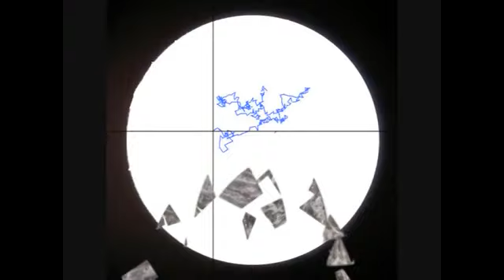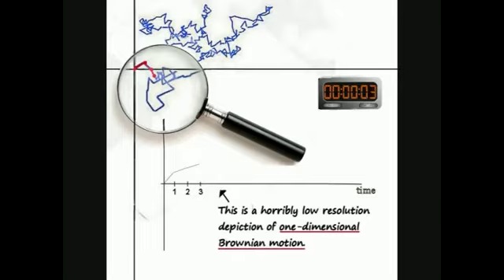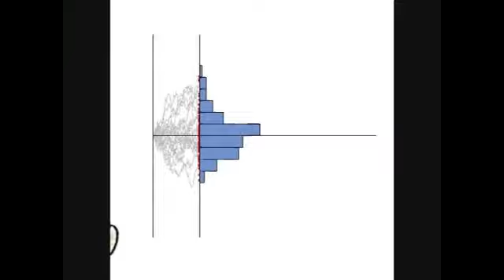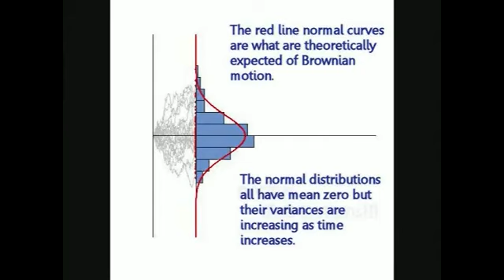Brownian Motion Animation from 2008 Made with Microsoft Paint!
It took me almost a decade to find my first abandoned youtube channel where I put 2 videos back in 2008. This video was made using R and Microsoft Paint and was basically drawn frame by frame! (The other video was of my dog vibing out to "Gin and Juice".)